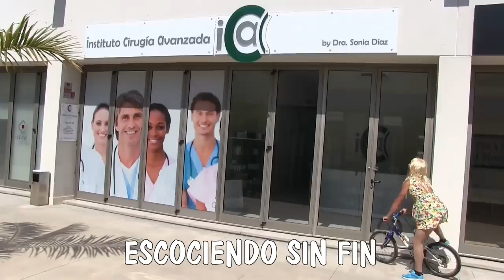LA ALMORRANA - Parodia "La Bicicleta" Carlos Vives & Shakira | Rudy y Ruymán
★ Descarga el Mp3 aquí ★:
Like, fav & subs para más Parodias :)
Parodia del videoclip de Carlos Vives y Shakira "La Bicicleta"
Nuestra versión se titula "LA ALMORRANA" donde hablamos de las hemorroides que todos sufrimos o sufriremos algún día en silencio jajaja

A partir de ahora, luchemos por el hashtag yanolasufroensilencio xD

Grabada en Santa Cruz de Tenerife, Adeje, Icod de los Vinos y en Lanzarote
Gracias una vez más a todos nuestros amigos y seguidores por participar en el video
Gracias al Instituto de Cirugía Avanzada Dra. Sonia Díaz por facilitarnos sus instalaciones
¡A reír siempre!

Letra: Mario González de Ycod
Producción y Realización: Rudy y Ruymán
Grabación voces: Lupion Records